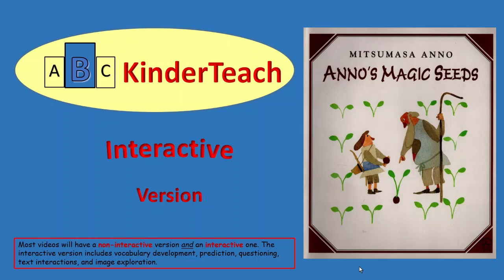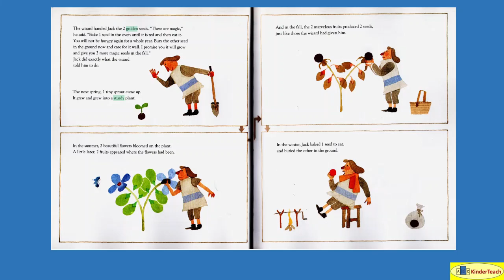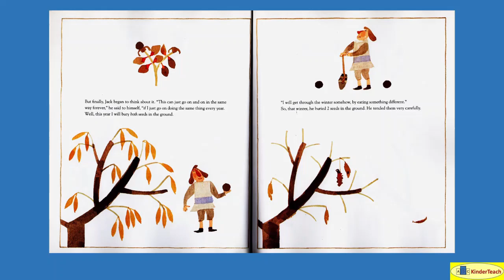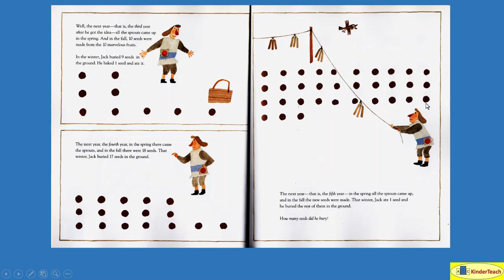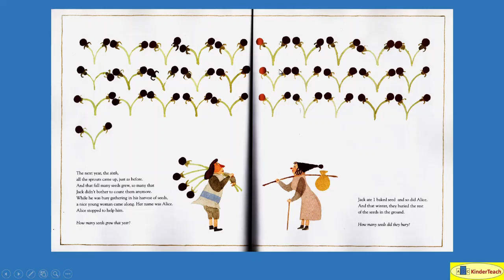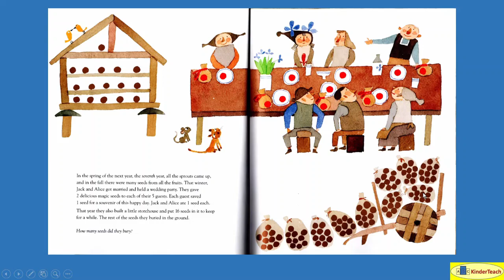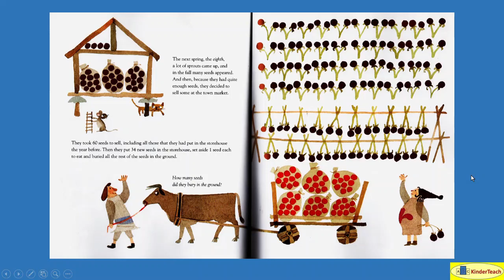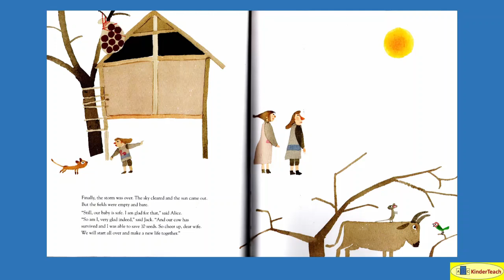Anno's Magic Seeds - Interactive Read Aloud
Anno's Magic Seeds (Anno) interactive read aloud using prediction, vocabulary enrichment, text interaction, and image engagement.